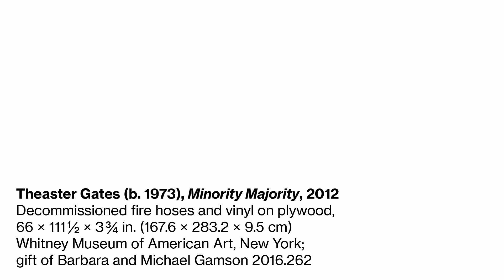Theaster Gates, Minority Majority | Video in American Sign Language (ASL)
Educator Lauren Ridloff discusses "Minority Majority" by Theaster Gates in the exhibition An Incomplete History of Protest: Selections from the Whitney’s Collection, 1940–2017.